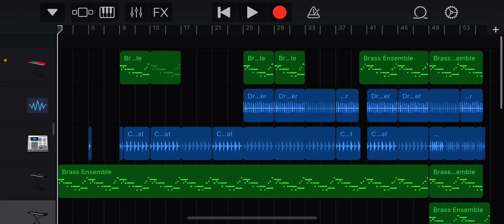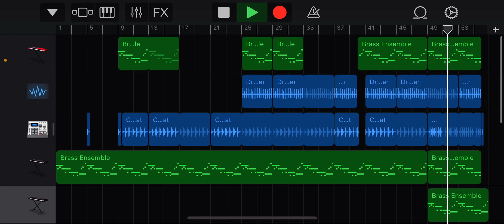The Last Defense (song made in GarageBand)